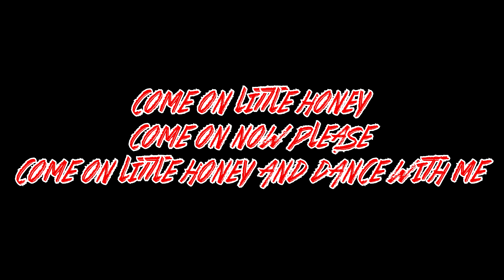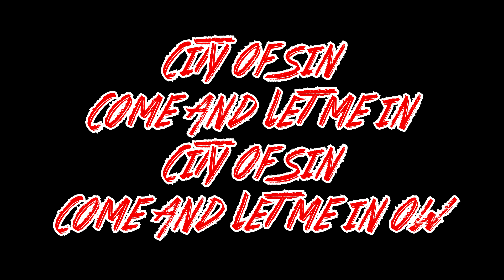THE CULT - SWEET SOUL SISTER (HQ) (LYRICS)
LYRIC VIDEO FOR
THE CULT - SWEET SOUL SISTER

video is not good or perfect... made just for fun.